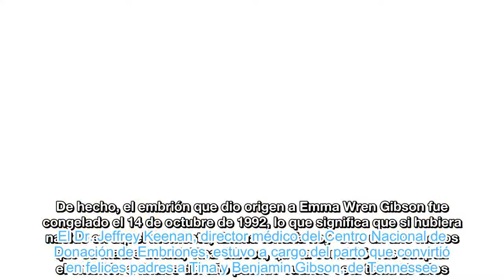Da a luz a una hija de un embrión concebido cuando ella tenía un año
Una niña nacida el pasado mes de noviembre es el resultado del embrión humano que ha permanecido congelado durante más tiempo: 24 años.

De hecho, el embrión que dio origen a Emma Wren Gibson fue congelado el 14 de octubre de 1992, lo que significa que si hubiera nacido en aquel momento, Emma tendría hoy  solo un año menos que su madre actual, Tina Gibson, que la concibió tras adoptar el embrión a finales del año pasado cuando esta tenía 25 años.

El Dr. Jeffrey Keenan, director médico del Centro Nacional de Donación de Embriones, estuvo a cargo del parto que convirtió en felices padres a Tina y Benjamin Gibson, de Tennessee.

Fuente: goo.gl/VHppNH